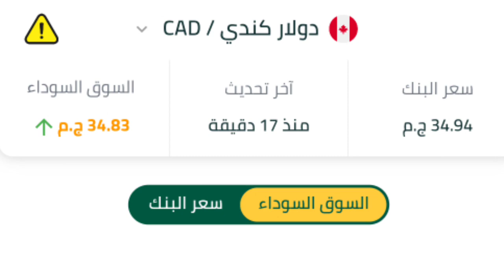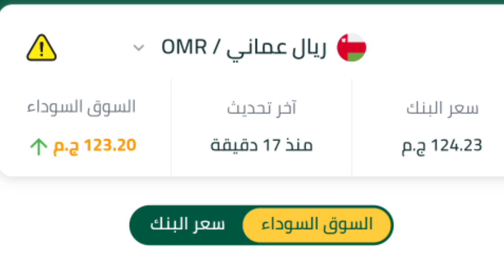سعر الدولار اليوم/سعر الدولار الان/سعر الدولار فى البنوك والسوق السوداء اليوم الخميس ٢٠٢٤/٤/٢٥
سعر الدولار فى البنوك والسوق السوداء/سعر الدولار اسعار العملات العربية والأجنبية اليوم ؟!